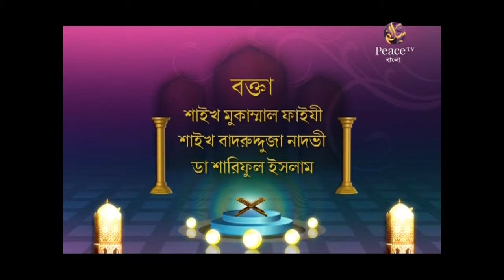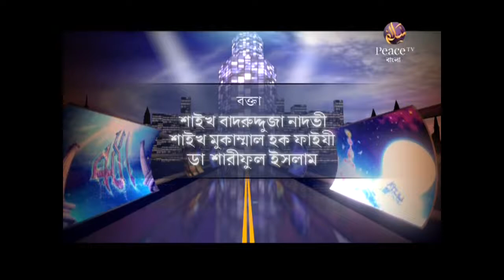ইসলামী প্রশিক্ষণ┇পর্ব ১২┇আজকের মুসলমান ও ইসলাম┇শাইখ বাদরুদ্দোজা নাদভী┇মুকাম্মাল ফাইযী┇শারিফুল ইসলাম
ইসলামী প্রশিক্ষণ
পর্ব ১২
আজকের মুসলমান ও ইসলাম

Islami Proshikkhon
Episode 12
Ajker Musolman O Islam

চ্যানেলের লিঙ্কঃ goo.gl/XinjX7